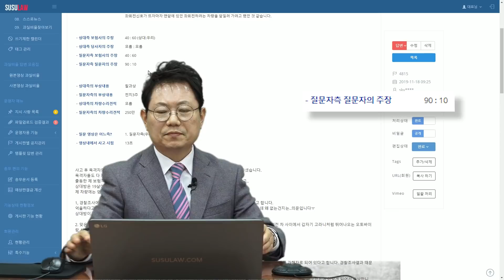3337회. 황색 불로 바뀌었는데 멈추지 않고 그대로 직진한 블박차, 좌회전 신호에 2차로에서 횡단보도로 파고들어 좌회전 들어온 오토바이, 누가 더 잘못?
(투표, b4815, 가히, 블랙박스, 블박영상, 교통사고 영상, traffic accident, car accident, dash cam, black box)